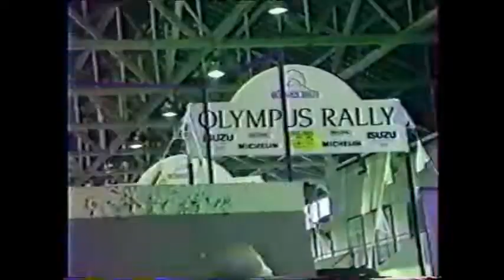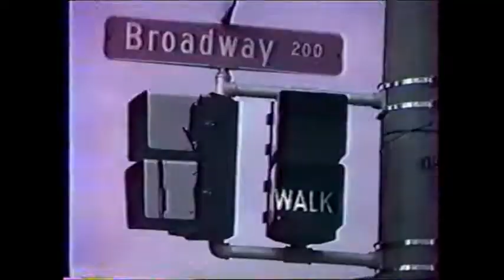Olympus Rally USA 1988 - Rallye Vidéo